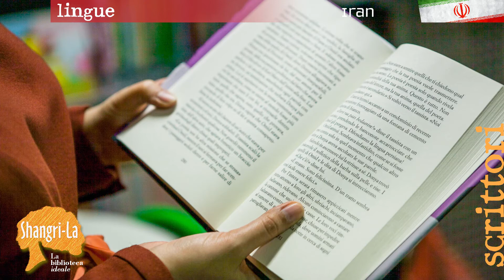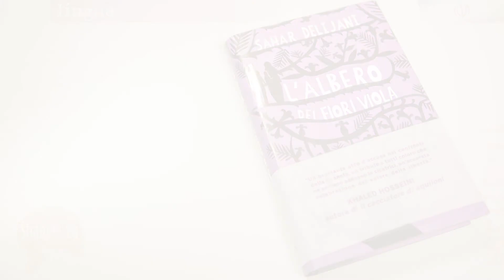Shangri-La: parole e storie con Sahar Delijani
Sahar Delijani, scrittrice poliglotta, parla delle sue parole preferite: terra in italiano, storia in inglese e alba in persiano.